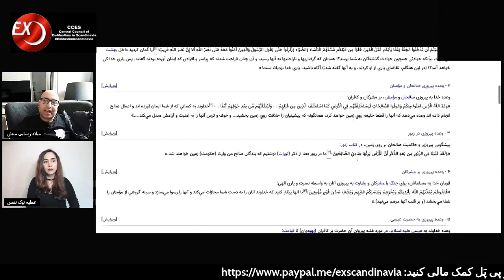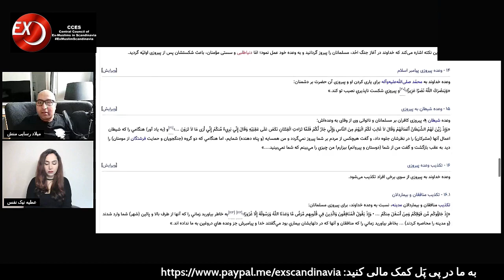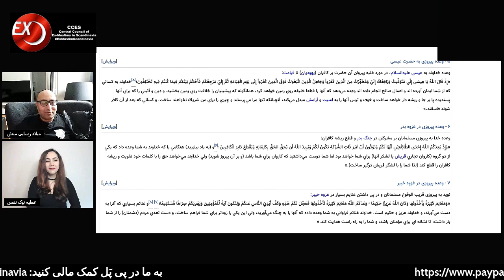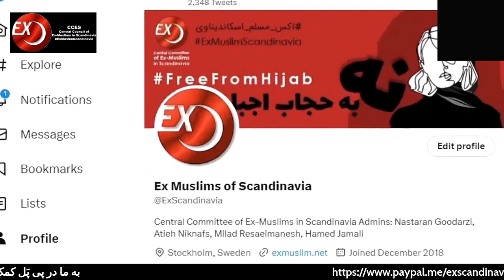صحبت های عجیب پدر روح الله عجمیان٫ لومپنیسم اسلامی به چه معناست؟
برنامه هفتگی نهاد اکس مسلم اسکاندیناوی مورخ ۱۵ آبان٫ ۶ نوامبر

موضوعات:
- بررسی صحبت های معصومه منصوری٫ چرا اسلامیست ها خود را برتر از بقیه میدانند؟